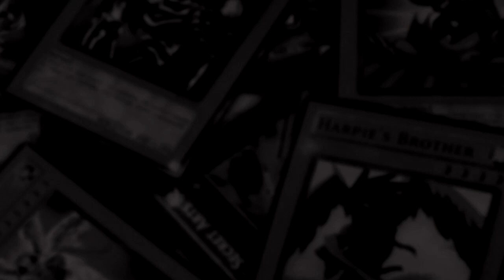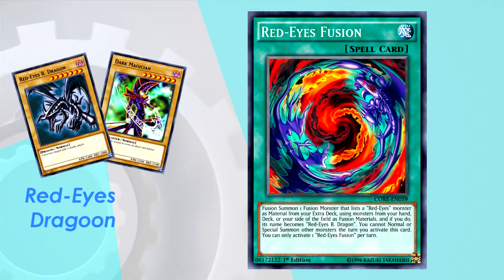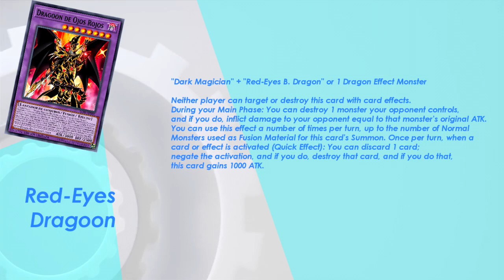¿Red-Eyes Dragoon cambiara el Metagame? Análisis